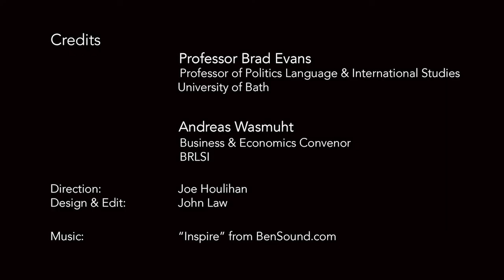Unprecedented Government Intervention in the Economy – its Motivation and Potential Implications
A live conversation between Professor Brad Evans and Andreas Wasmuht on the unprecedented government intervention in everyday life, business and the Economy.

The government's actions during the current pandemic are far reaching and have profound implications for how we lead our lives, operate businesses and the overall health of the Economy. This interview explores the most significant facets of intervention, including the language being used, impacts on liberty & free movement, business sustainability & support packages and the impacts this may have for the future in terms of the economic, social, technological and political aspects of how we lead our lives.